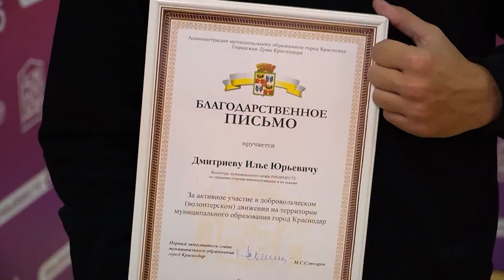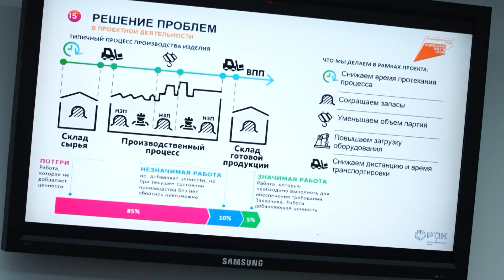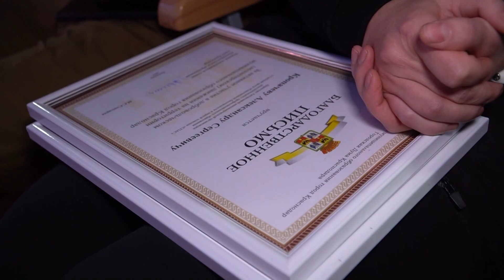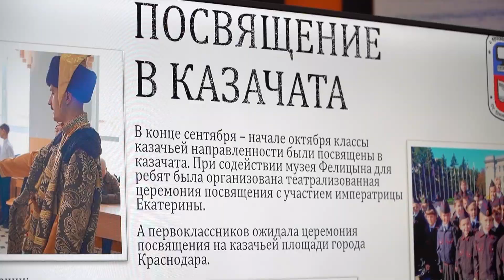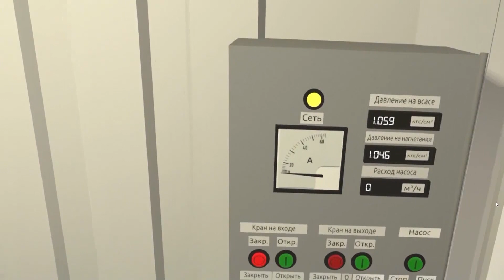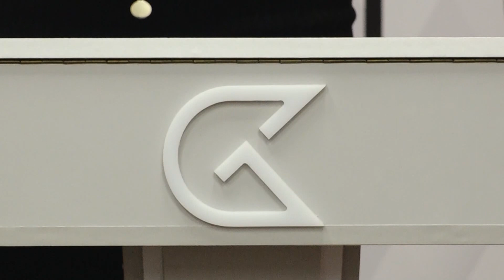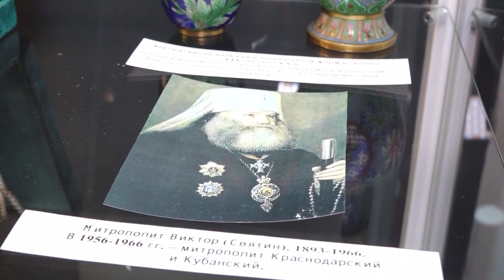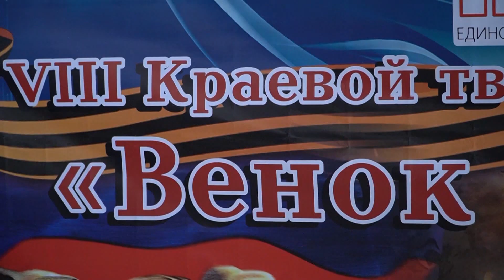Новый ректор политеха и подготовка к зимним праздникам. Вечерние новости 6 декабря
В центре Краснодара на ул. Орджоникидзе ограничат движение транспорта;

подготовку к новогодним праздникам и зимнему курортному сезону обсудили на совещании;

почти 300 предприятий Кубани стали участниками нацпроекта «Производительность труда»;

краснодарских волонтеров поздравили с Днем добровольца;

в парке 30-летия Победы наградили победителей конкурса памяти маршала Жукова;

в КубГТУ новый ректор;

в краевой столице проводят семинары для управленцев из Херсонской области;

за 3 года действия кинорибейта в крае поддержали 38 кинокартин на общую сумму более 100 млн рублей;

в историческом парке «Россия - моя история» открылась выставка «Летопись кубанской митрополии»;

в Краснодаре в 8-й раз прошел творческий конкурс «Венок Победы»;

помогает совмещать работу, общественную деятельность и семью Союз женщин России.